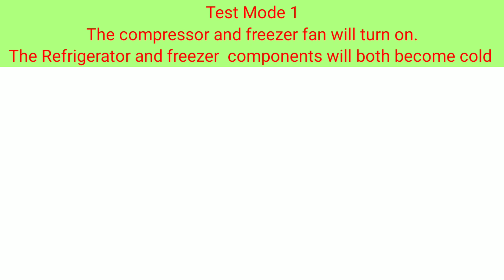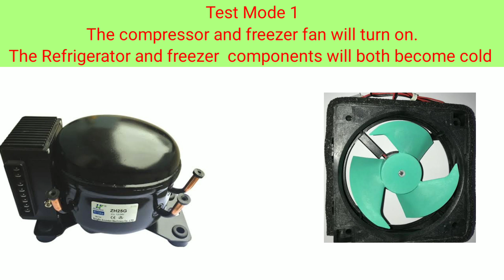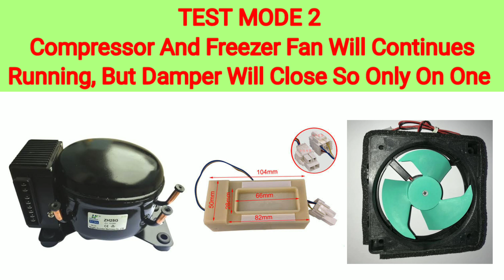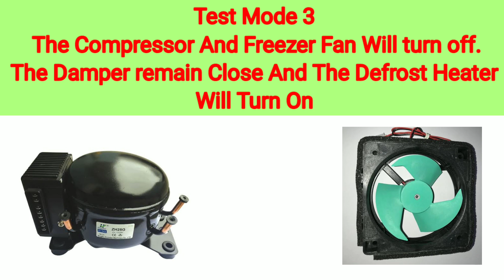LG Inverter Refrigerator Test Mode Button. How To Check All Components With Test Mode Button.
Hello guys, I'm Rajon Robidash.  Today I will share with you how to use Lg refrigerator's test mode test button.  And with this test button, you can check all the parts of the fridge, which is not easy in the case of DC, today I will discuss the matter with you, and by watching the video, you will learn how to use it very easily.